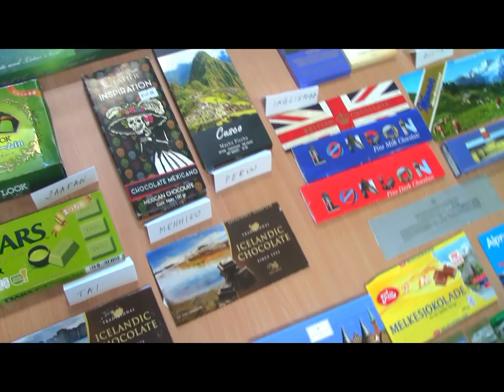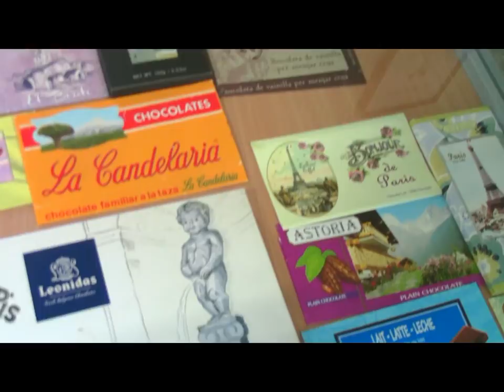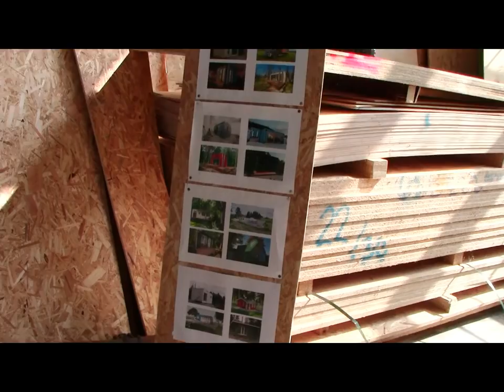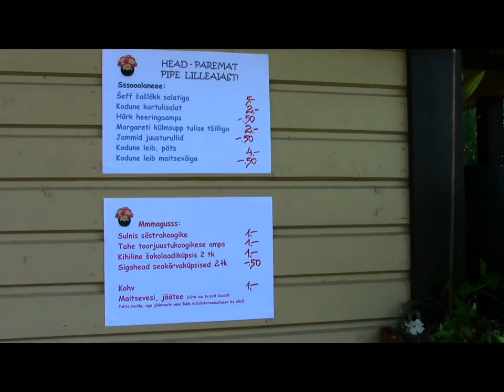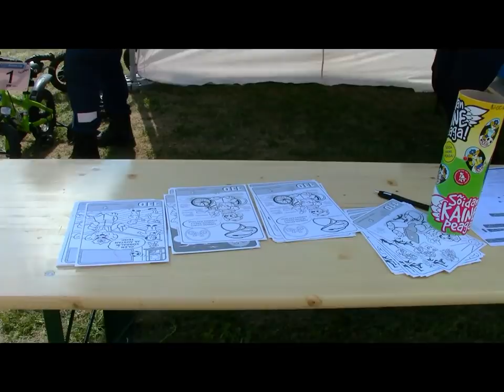Lihula kohvikutepäev 2018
Eve kohvik, Suitsukala kohvik, Lilleline Lihula, Greencube majatehase kohvik, PiPe lilleaed, Pärna kohvik, Teeõhtu Tapamajas, Tegeluskohvikud, Kohvik Valge Liilia ja Pätsu kohvik.
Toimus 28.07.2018